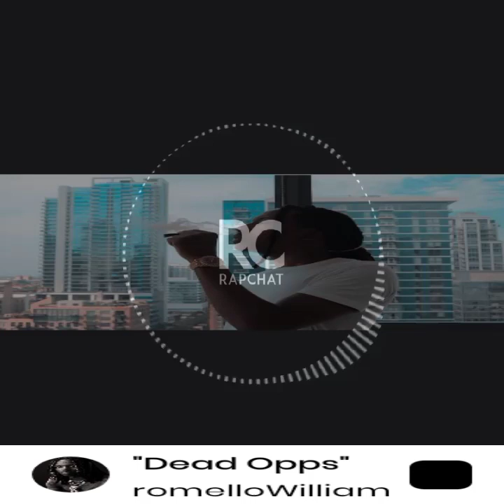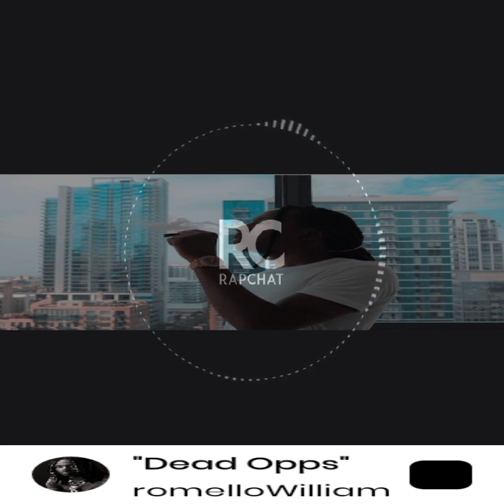Dead opp Long Live My Cousin Rusty Dogggg 🤟🏽🕊💙💙💙